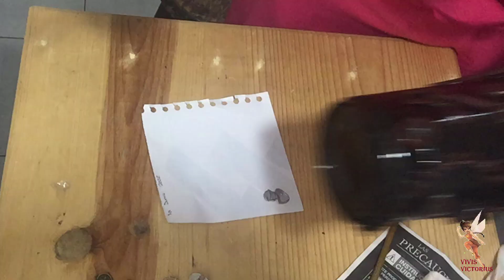REGALO EXPRES PARA ELDIADELPADRE